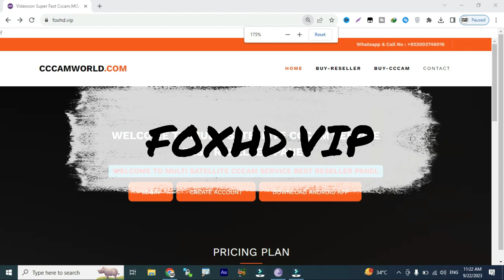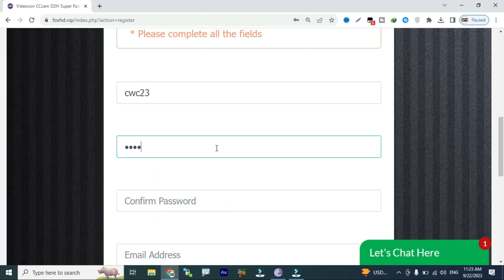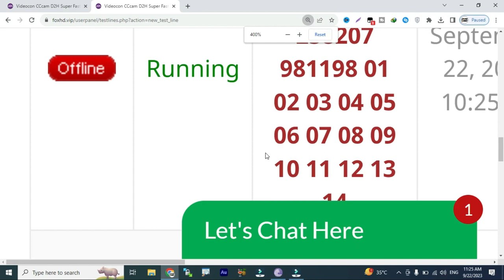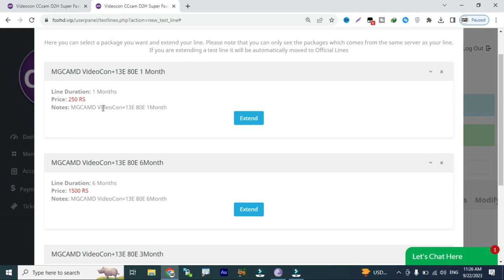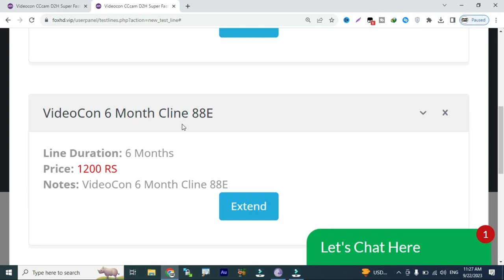Videocon 88E TataPlay 83E 1 Month Free Cline 2023 l CWC23 Specials 2023